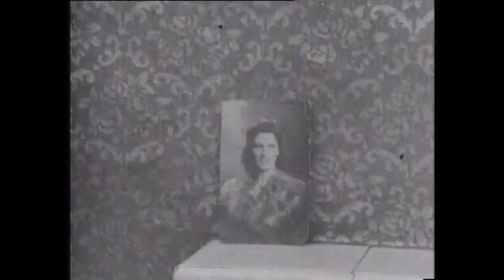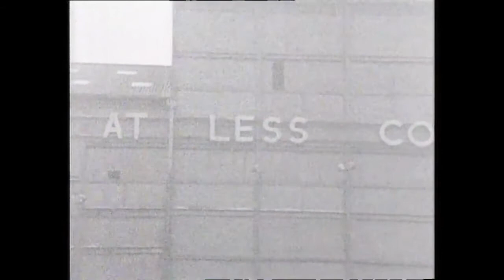Women of the Rhondda 1971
My grandma (Doreen Adams) in a 1971 documentry.

"A slave to the home" is one participant's memory of daily life for women - while the men were slaves to the mine owners - in a coalmining area of South Wales in the 1920s. The industry was riven by strikes in this era, including the General Strike of 1926, and times were even tougher for the women when the men were out on strike. These four women of the Rhondda Valley speak eloquently to camera - they have clearly been put at ease by the filmmakers - as they tell of lost hopes of careers as a teacher or vet, and recall happier times too.

Director:Mary Capps and Mary Kelly
Featuring:Doreen Adams,Alice Boxall,Beatrice Davies
Released:1973